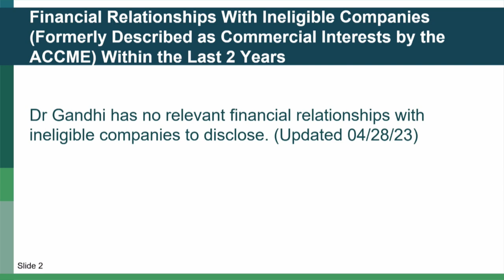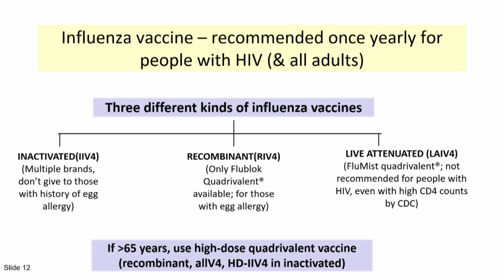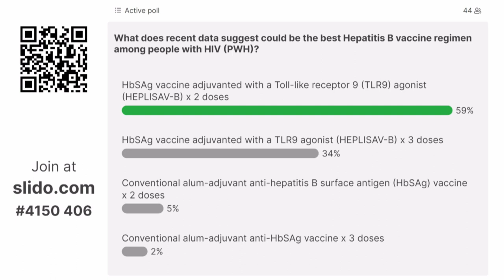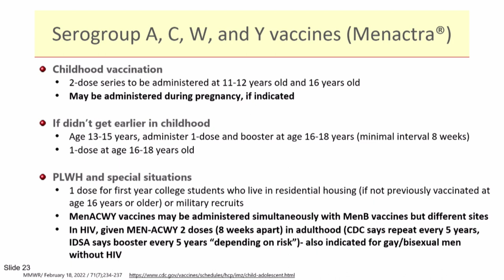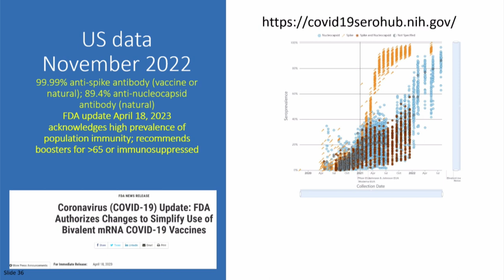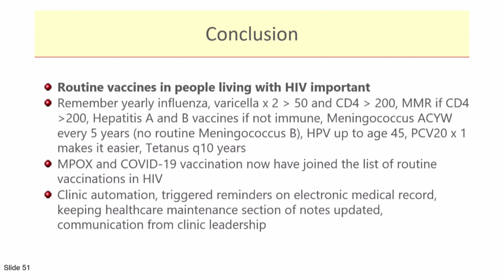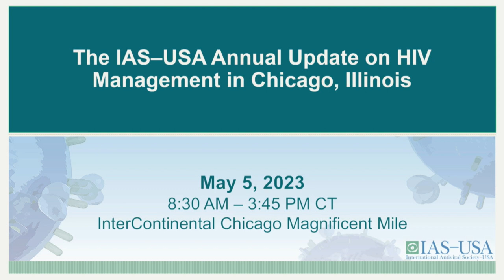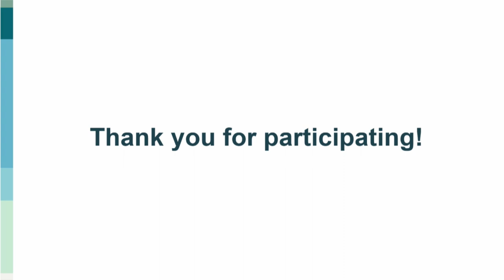Primary Care for People with HIV: Immunizations